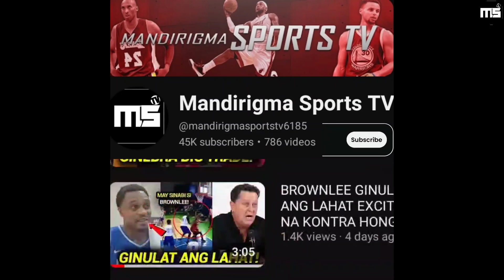GILAS BROWNLEE NAKAKA GULAT MAY BIGTIME OFFERS | KAI SOTTO MAY SINABI SA LAHAT!